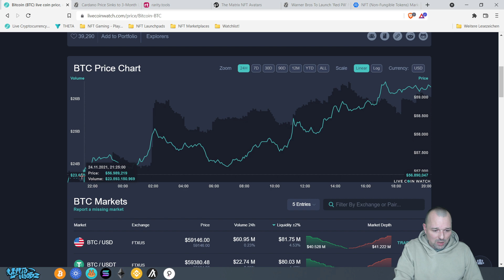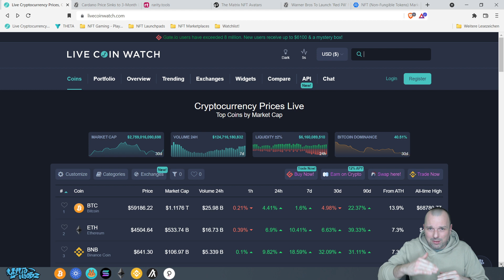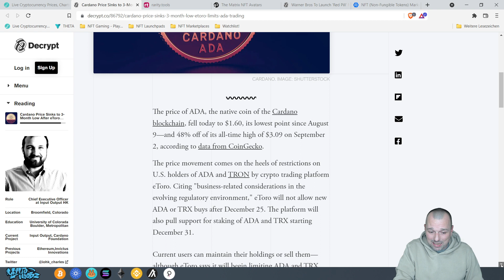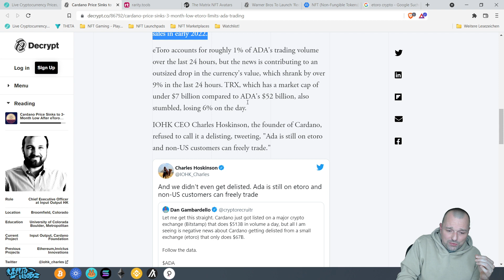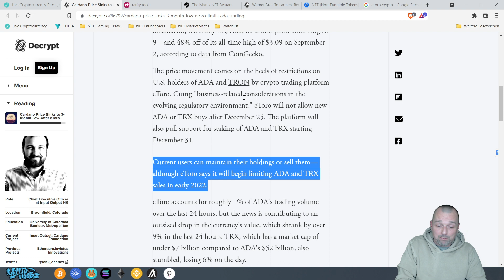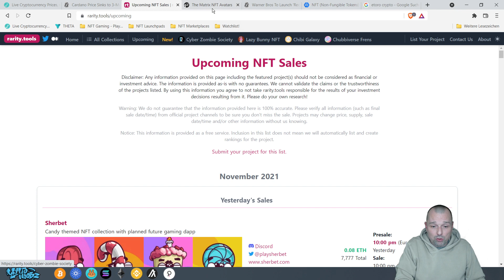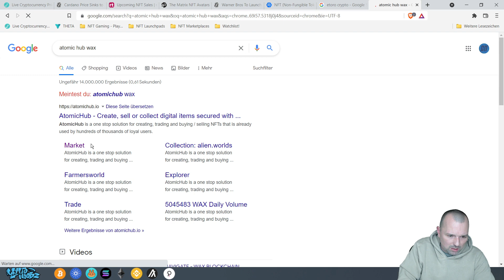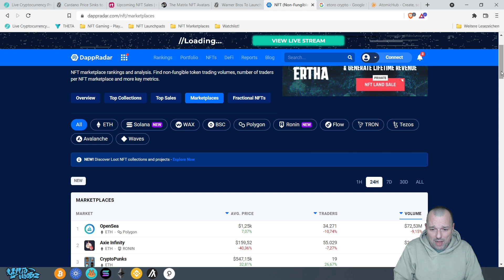KRYPTO & NFT NEWS - ETORO DELISTED CARDANO...FALSCHMELDUNG!! - MATRIX NFT´S NÄCHSTE WOCHE!!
Willkommen zum Newsvideo am 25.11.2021, moderiert von unserem Chef Animateur Jan-Martin, aka AMMM!

Themen:
00:00 Einleitung
01:17 Top 100 / Marktanalyse
08:08 Cardano wird bei etoro delisted...Falschmeldung!!
14:10 Nimmst du die blaue oder die rote Pille?
18:20 Marktanalyse uuuuuund Ende

Danke an jeden Zuschauer für den Support!

NFT LINKS FÜR EUCH :
Ethereum Gas Tracker: